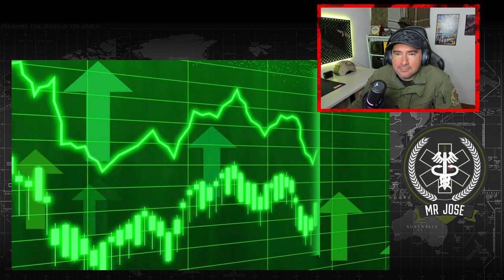Militar ® Colombiano Reacciona A COMPARÉ a BOGOTÁ Con CIUDAD DE MÉXICO ¿Cuál es Mejor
LINK VIDEO ARMERIA